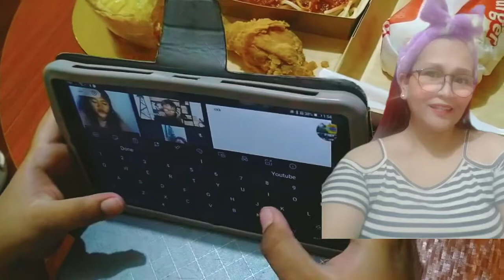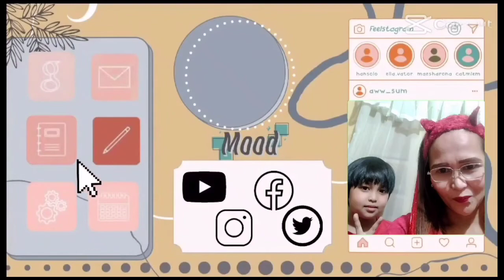Happy Vertual Party of Marqui w/ Teacher & Sunflower Section